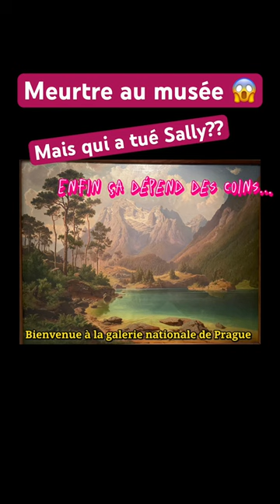meurtreaumusee shorts prague klimt kupka peinture decouvrirunmuseeautrement